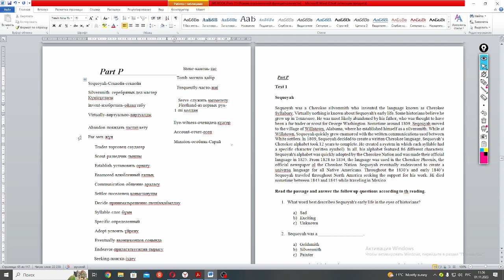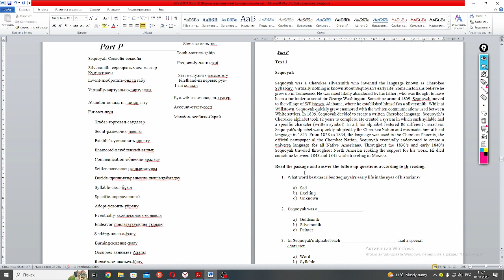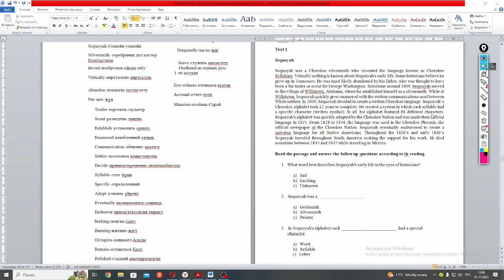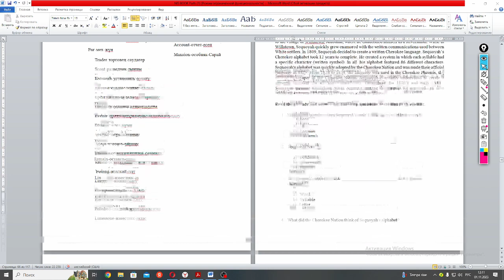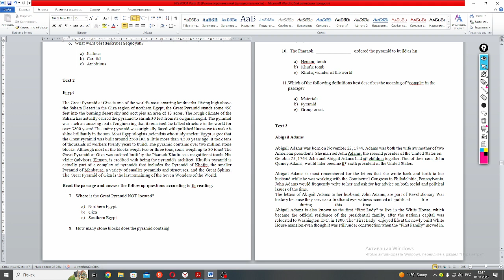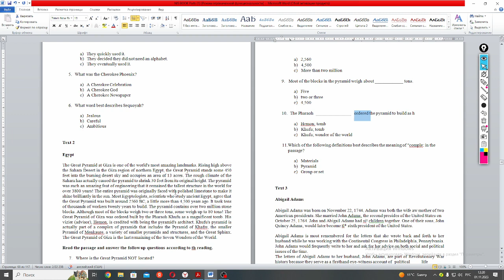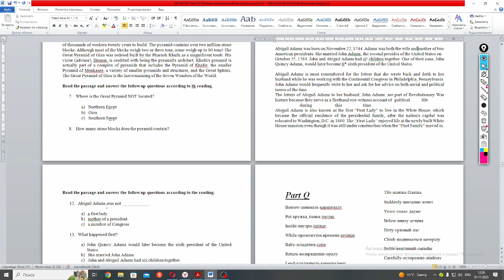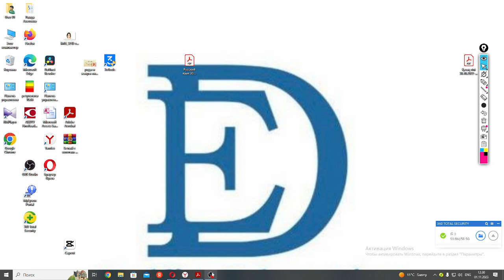Подготовка в НИШ (Английский язык) 1.11.2023